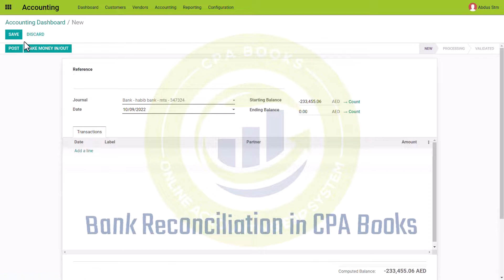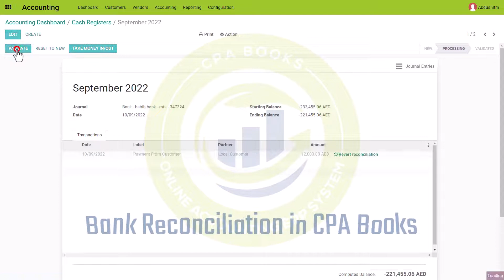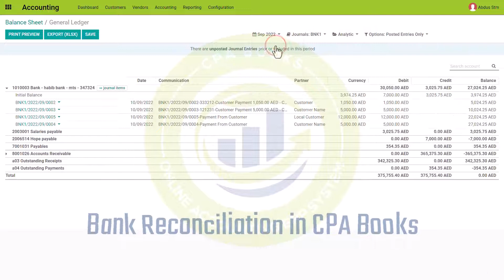Bank Reconciliation in CPA Books | Accounting CPABooks